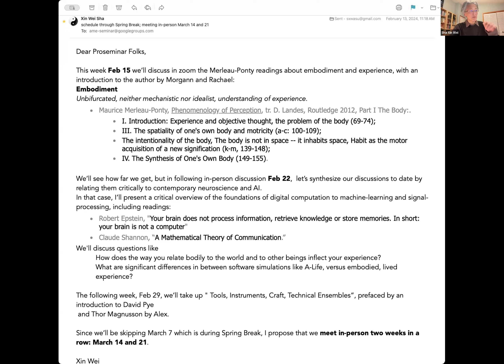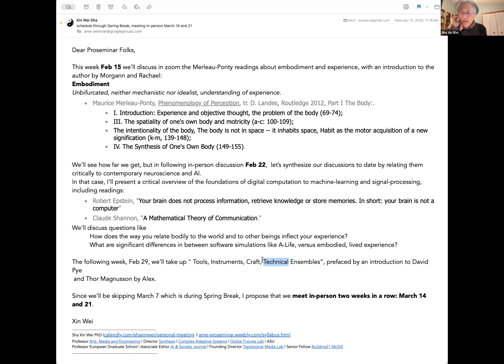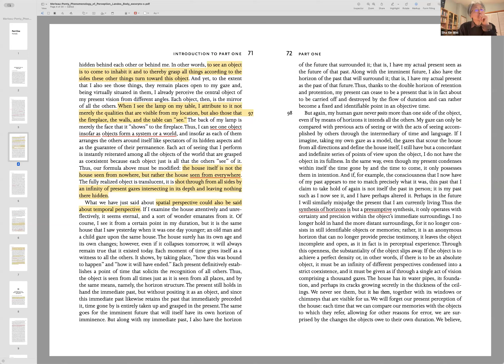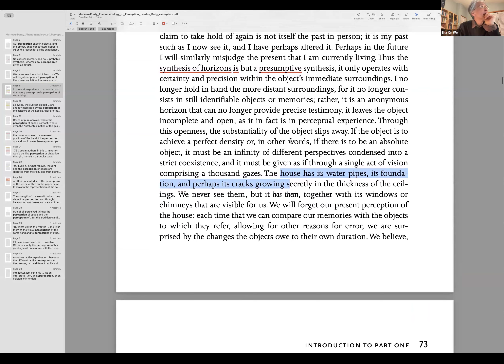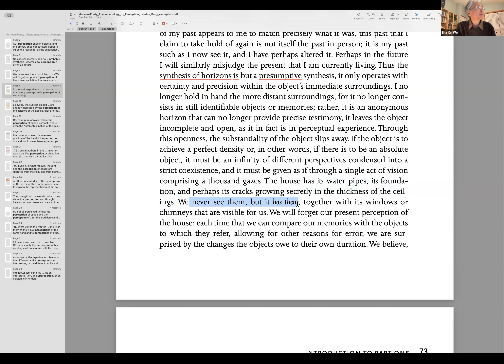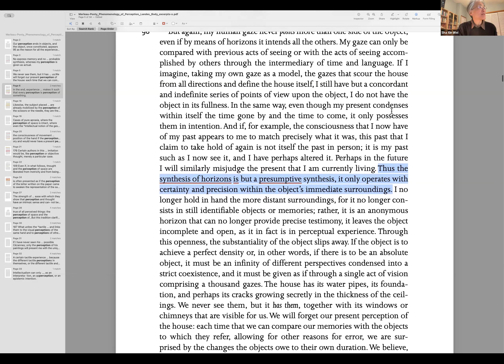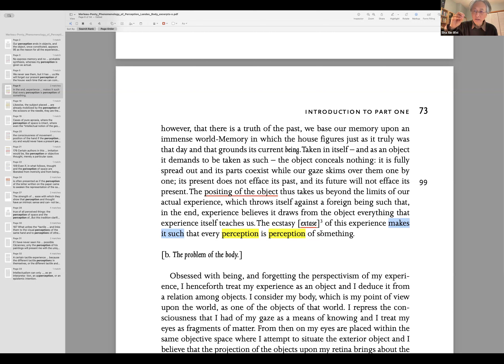AME 531 Proseminar Merleau Ponty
15 February 2024
Prof. Sha Xin Wei